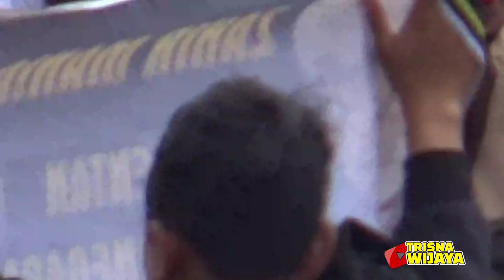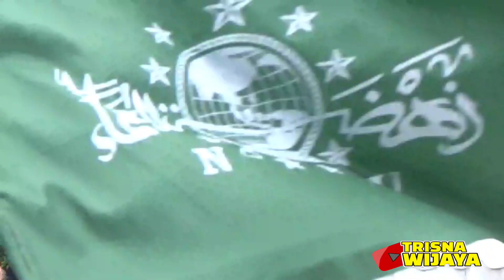Az Zahir bikin geger geden di alun-alun Wonosobo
majelis zikir Az Zahir bikin geger geden di alun-alun kota Wonosobo